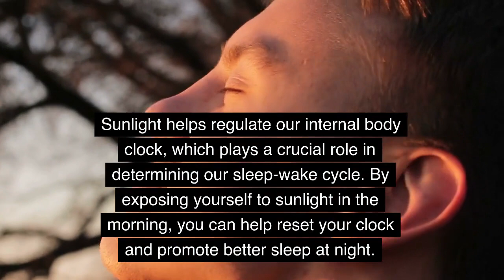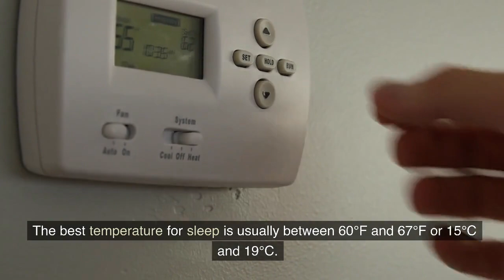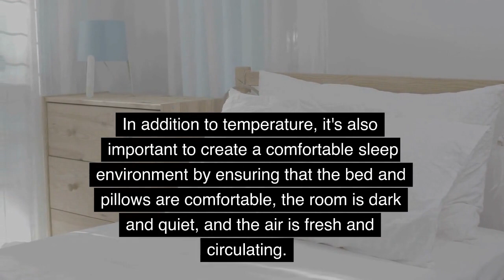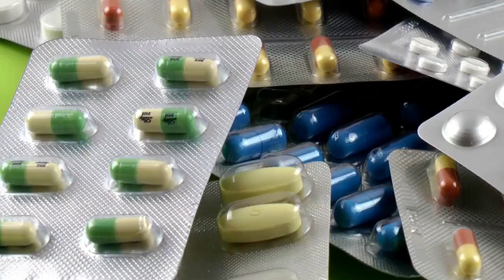How to Master Sleep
This is a comprehensive guide to the actions that can be taken for you to fall asleep faster and sleep better. Hopefully, you will feel more refreshed with better sleep.